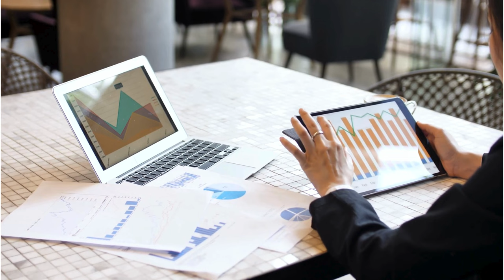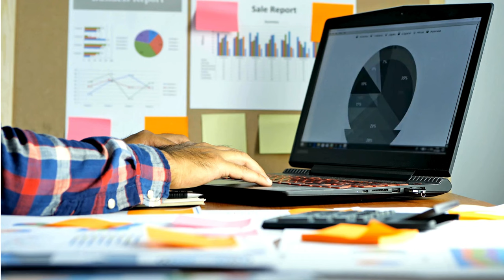Elevate Your Business Game with FREE Stock Videos! 🚀 | Marketing & Business Activities Footage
Looking to level up your business and marketing content? We've got you covered!

🚀 Whether you're creating engaging presentations, crafting compelling ads, or showcasing your brand's dynamic activities, our collection of stock footage has the perfect clips for you. Say goodbye to generic visuals and elevate your content with stunning shots that captivate your audience.

🌐 Explore a diverse range of scenes, from bustling office environments and strategic team meetings to innovative product launches and impactful marketing campaigns. Our carefully curated footage is designed to add a professional touch to your projects, saving you time and resources.

🆓 Yes, you read it right - all the footage is absolutely FREE! No hidden fees or licensing hassles. Download and use these high-quality videos for your business endeavors without worrying about copyright restrictions.

🔗 Ready to enhance your marketing and business content? Click the link below to access our extensive library of FREE stock videos and take your visual storytelling to the next level!

Ape Iskole.com Smart Learning Academy is an innovative online and distance learning platform for Sri Lankan students and undergraduates. We are dedicated to providing a comprehensive and interactive learning experience that empowers students to excel academically and reach their full potential.

Our Mission:
At Ape Iskole.com, our mission is to revolutionize education by leveraging technology and providing high-quality educational resources to students & undergraduates across Sri Lanka. We aim to bridge the gap between traditional classroom learning and modern digital education, making education accessible.

Ape Iskole.com Smart Learning Academy යනු ශ්‍රී ලාංකේය පාසල් සිසුන් සහ විශ්වවිද්‍යාල විද්‍යාර්ථයින් සඳහා විශේෂයෙන් නිර්මාණය කර ඇති පාඨමාලා රැසක් සහිත නව්‍ය මාර්ගගත ක්‍රමවේද ඔස්සේ ක්‍රියාත්මක වන විවෘත සහ දුරස්ථ ඉගෙනුම් වේදිකාවකි.